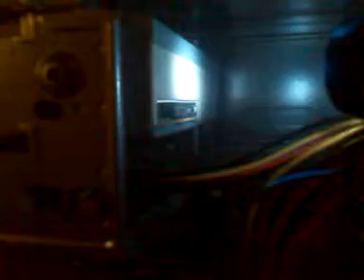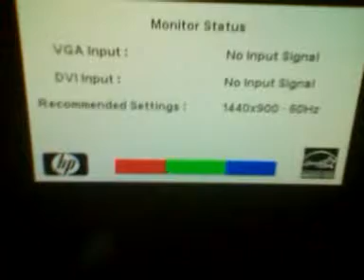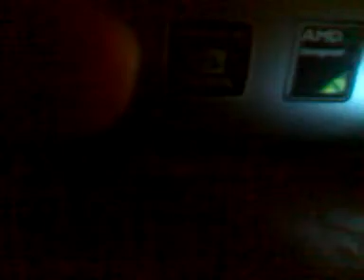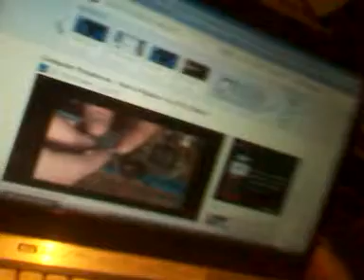vga Input not detected help!